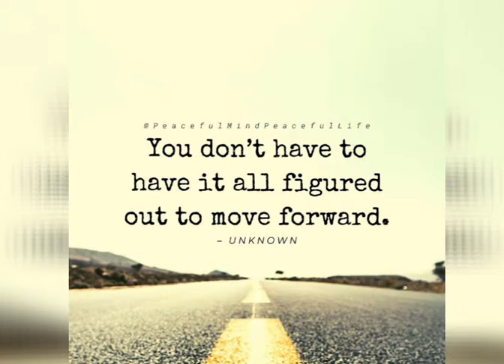सुप्रभात संदेश💐 (4 अगस्त 2020)